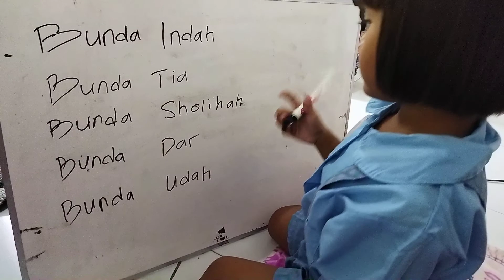Tugas Sekolah Kakak Liana Menyebutkan Nama Ibu Guru / Bunda Di PAUD Permata Bunda Wonocolo Surabaya